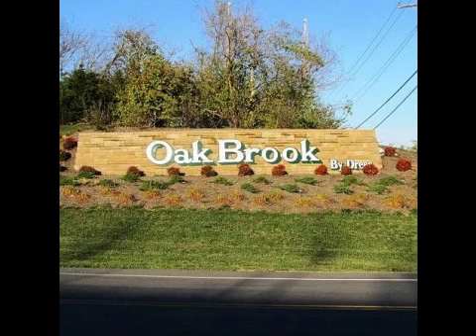Real estate for sale in Florence Kentucky - MLS# 425903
6441 Summerfield Dr
Florence Kentucky 41042
MLS# 425903

Immaculate Condition And Well Maintained 2 Bedroom 2 1/2 Bath End Unit Townhome In Beautiful Oakbrook! Private Side Entry With Ceramic Tile Foyer Spacious Master Bedroom With Adjoining Bath & Walk-in Closet With Neutral Decor2nd Floor Laundry Room1 Car Attached Garage All Appliances Stay Including Washer & Dryer.  Enjoy The Private And Wooded View From The Rear Patio. Quiet And Convenient.